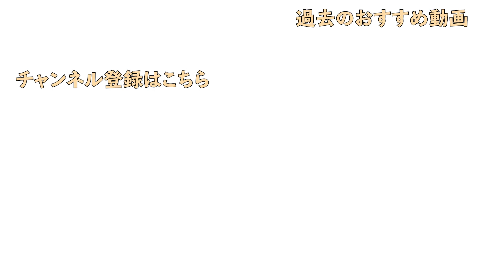【探偵1日ルーティン】探偵学校に通う？最短で名探偵になる方法を聞いてみた！♯12_2/3